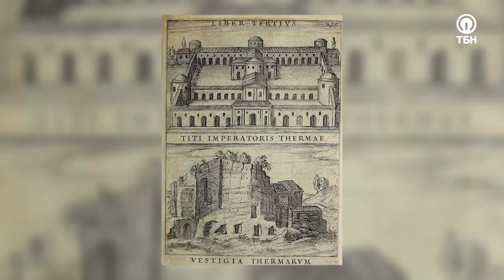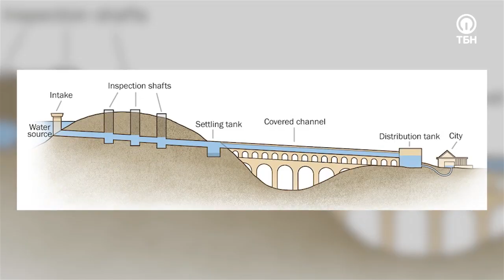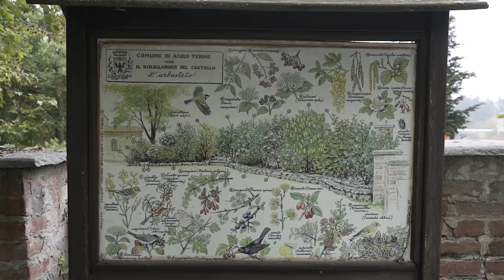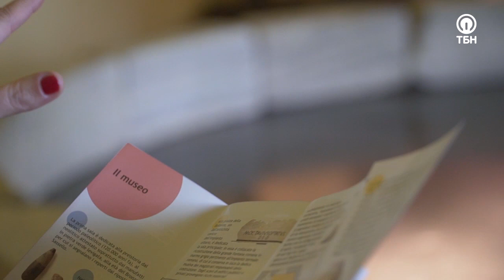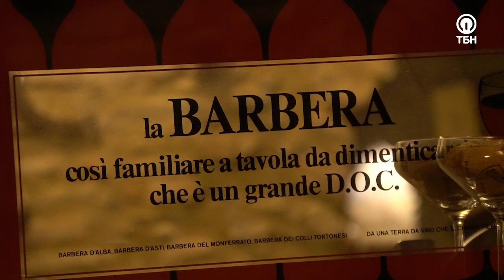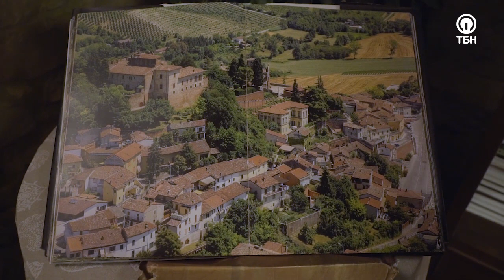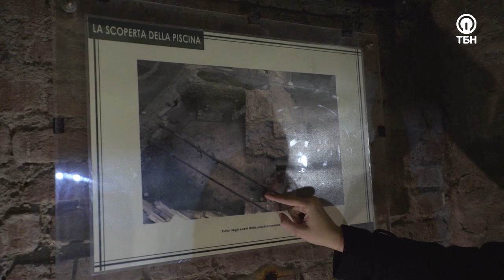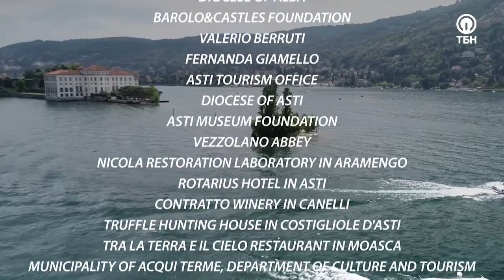Римские бани и замок последних императоров Византии! «Неизвестная Италия» (2_12)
В этой программе мы отправились в римские бани, замок последних императоров Византии и увидим множество прекрасных мест!Мы посетим термальный курорт Акви-Терме: целебные свойства его источников известны ещё с римских времён! Будет интересен и археологический музей, посвященный раскопкам римских терм, а также  замок последних императоров Византии – один из важных исторических сооружений города-курорта Акви-Терме.Еще нас ожидает гениальное изобретение римлян – акведук или трубопровод, впечатляющие руины которого стоят рядом с рекой Бормида.Также мы увидим подлинную римскую базилику Сан-Пьетро – жемчужину простоты и уникальности, прекрасно сохранившуюся и дошедшую до наших дней …Вас непременно впечатлит всё, что вы увидите в программе «Неизвестная Италия» с Кириллом Щербининым!